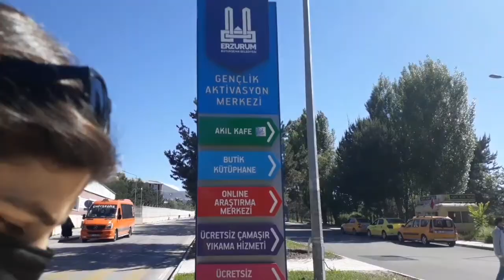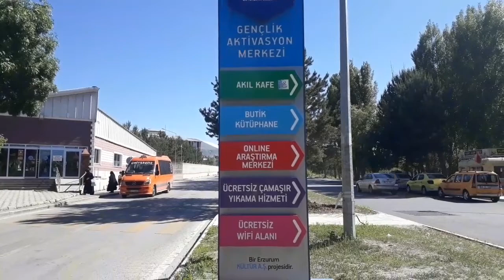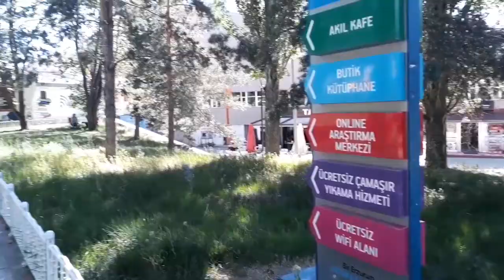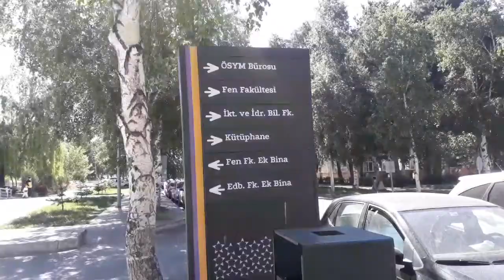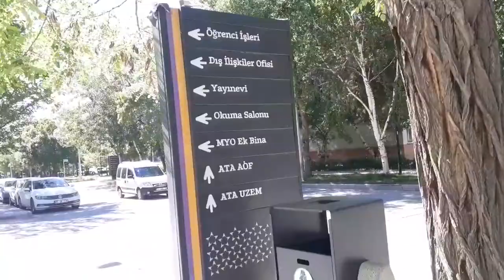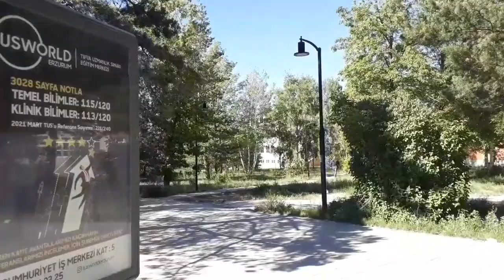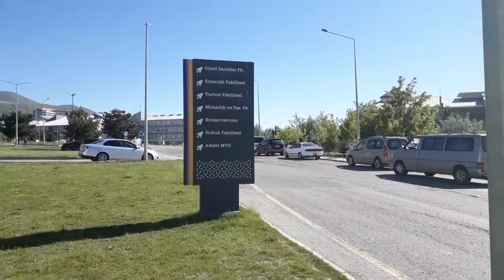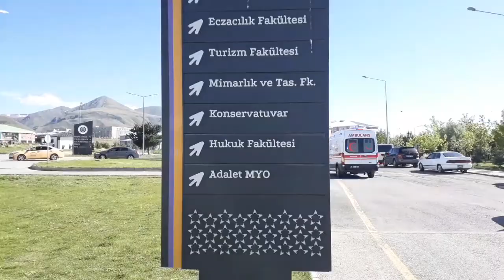ATATÜRK ÜNİVERSİTESİ KAMPÜS TANITIMI (TÜM FAKÜLTELER)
Herkese merhaba :) Kampüs tanıtımı videomla karşınızdayım. Fakülteleri , hastaneyi vs tanıtmaya çalıştım umarım beğenirsiniz:)